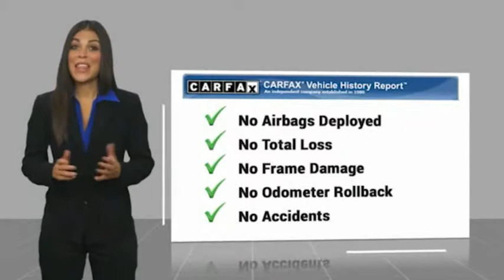2014 Jeep Wrangler Unlimited Sport for sale in Cary NC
2014 Jeep Wrangler Unlimited Sport for sale in Cary NC - Stock # SBP0547A
Year: 2014
Address:
5010 Old Raleigh Rd